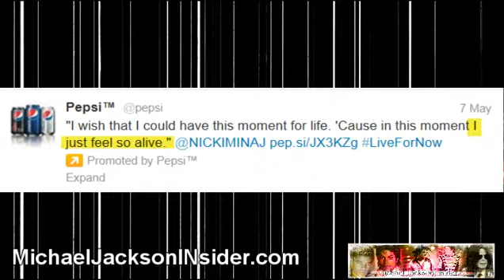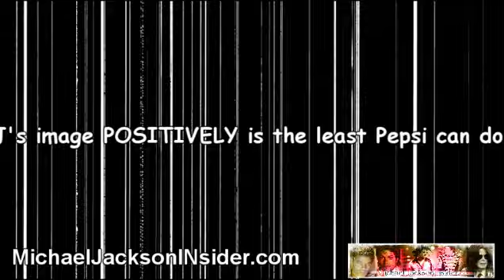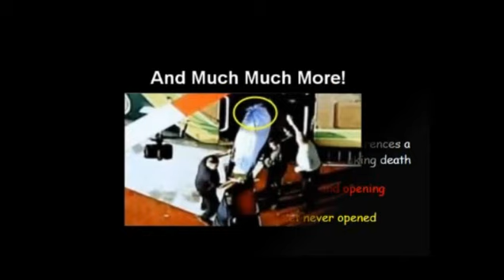Michael Jackson & Tomato Food Fight w/Pepsi & BAD 25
Michael Jackson loves practical jokes & food fights so it's no wonder why LIVE FOR NOW Pepsi ad features the Tomato Food Fight in Spain to be celebrated on a special day this year 2012.

There's evidence that Michael JOE Jackson, himself, could have planned this collaboration years prior (check out the pants), just as there is plenty of proof that MJ planned to fake his death dating back more than a decade.

And MJ fans worldwide are looking forward to the re-release of BAD album 25 years after its first release featuring unreleased tracks & a concert DVD.

Be sure to watch "Alive! Is Michael Jackson Really Dead?" to catch up on the mind-blowing clues to the Michael Jackson death hoax

AND

Read the one and only EmovieBook, "Pseudocide Did Michael Jackson Fake His Death To Save His Life?" on amazon.com